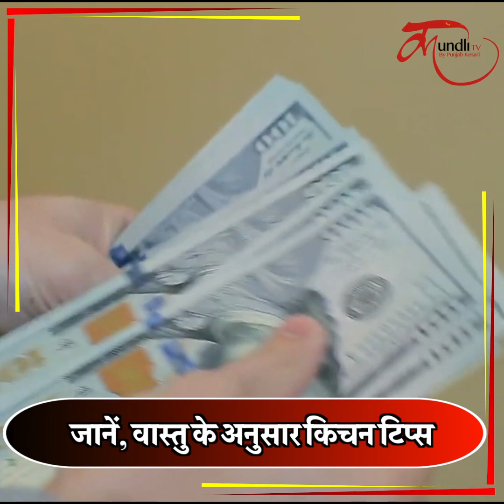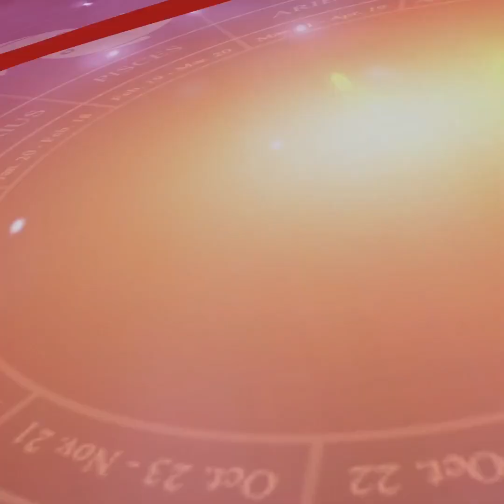Alert ! रात को रसोई में जूठे बर्तन छोड़ना हो सकता है खतरनाक